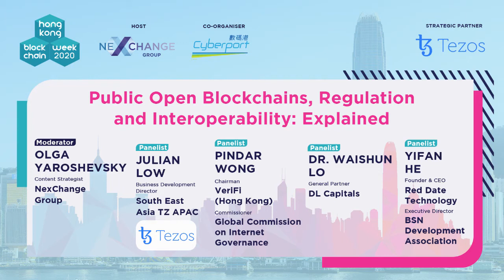HK Blockchain Week 2020 - Panel: Public Open Blockchains, Regulation and Interoperability: Explained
Hong Kong Blockchain Week 2020 / Block O2O Global Virtual Summit

Panel: Public Open Blockchains, Regulation and Interoperability: Explained

Speakers:
- Julian Low, Business Development Director, South East Asia TZ APAC
- Yifan He, CEO, Red Date Technology, Executive Director, BSN Development Association
- Pindar Wong, Chairman, VerFi (HK)
- Dr. Wai Shun LO, General Partner, DL Capitals
Moderator: Olga Yaroshevsky, Head Content Strategist, NexChange Group